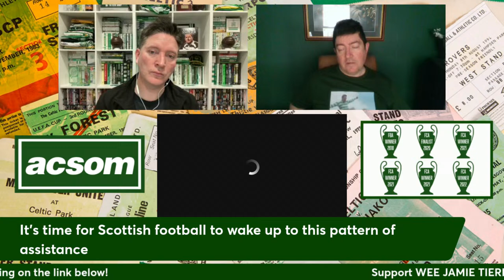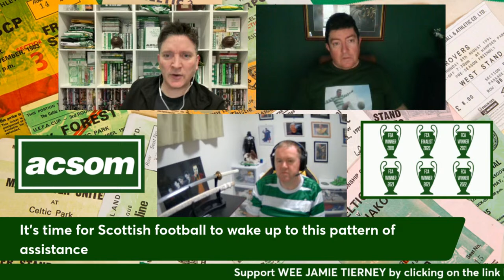It's time for Scottish football to wake up to this pattern of assistance ACSOM Celtic State of Mind